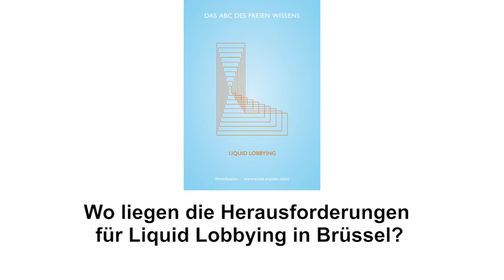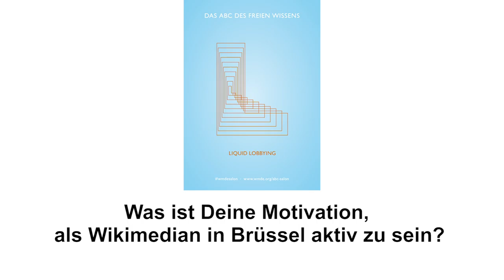Das ABC des Freien Wissens, L=Lobbying. Interview Dimitar Dimitrov, Wikimedian in Brussels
Beim 12. Wikimedia-Salon zum Thema  "L=Liquid Lobbying. Welche Formen neuer Interessenvertretung erobern Brüssel?" haben wir Dimitar Dimitrov interviewed. Er ist für Wikimedia in Brüssel tätig und koordiniert die länderübergreifenden Aktivitäten der europäischen Wikimedia-Chapter im politischen Bereich.

Der zwölfte Wikimedia-Salon beschäftigt sich mit der Frage, welche Möglichkeiten sich auf EU-Ebene zur Partizipation ziviligesellschaftlicher Bewegungen entwickeln. Was können neue Methoden der Interessenvertretungen, wie etwa die Wikimedia-Lobbygruppe, für demokratischere und transparentere Entscheidungs- und Gesetzgebungsprozesse bewirken?

Weitere Gäste des Abends:

Dr. Joachim Bühler, Mitglied der Geschäftsleitung Politik & Wirtschaft, Bitkom e. V.
Daniel Freund, Leiter Advocacy EU Integrity, Transparency International

Video-Interview-Aufzeichnung mit Jan Philipp Albrecht, innen- und justizpolitischer Sprecher der Grünen Europafraktion

Moderation: Philip Banse, Journalist